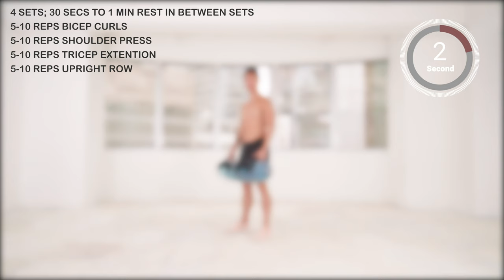Super-Pump Arm FX Aqua Bag Workout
One aqua bag unlimited workout possibilities.

FX trainer JC shares his killer arm workout that you can do at home!  Here he uses our TANK 20, full bag.  Change the reps, water level and resting time as necessary.  Follow along and and let's have some fun!

一個健身水袋潛藏無限鍛煉方式。

FX 教練 JC 與您分享在家就能進行的 Killer Arm 訓練！片段中他使用了注滿水的TANK 20 健身水袋。您可按情況自行調節每組動作的訓練次數、水量以及休息時間。跟著影片一起鍛鍊吧！

THE WORKOUT:
4 SETS; 30 SECS to 1 MIN REST BETWEEN SETS
💜 5-10 REPS BICEP CURLS
💜 5-10 REPS SHOULDER PRESS
💜 5-10 REPS TRICEP EXTENSION
💜 5-10 REPS UPRIGHT ROW